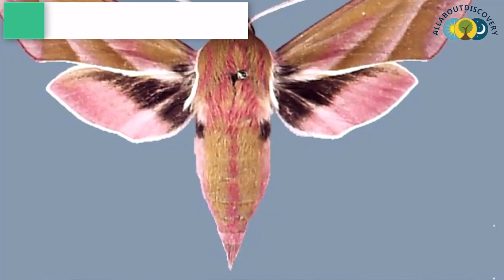10 Rarest Insects You Won’t Believe Existed In The World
ALLABOUTDISCOVERY presents the 10 Rarest Insects You Won’t Believe Existed In The World.

10. Pyrops Candelaria
9. Goliath Beetle
8. Living Branch
7. Snake Caterpillar
6. Spiny Devil Katydid
5. Giant Weta
4. Wax-Tail Hopper
3. Cave Dwelling Beetle
2. Elvis Presley Shield Bug
1. Golden Tortoise Beetle

Watch and learn new discoveries in technologies and advancement in science, strange things and many more earth and beyond discoveries here at AllAboutDiscovery.

0:00 Introduction
1:00 Pyrops Candelaria
1:36 Goliath Beetle
2:30 Living Branch
3:14 Snake Caterpillar
4:01 Spiny Devil Katydid
4:40 Giant Weta
5:25 Wax-Tail Hopper
6:05 Cave Dwelling Beetle
6:59 Elvis Presley Shield Bug
7:41 Golden Tortoise Beetle